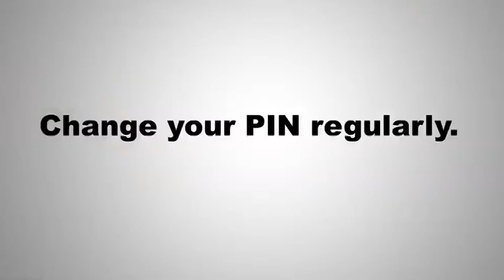ATM Security Tips video 3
Protect yourself from ATM theft: Remember to change your PIN regularly. It’s important to keep your account secure by changing your PIN on a regular basis. Get tips from this video.